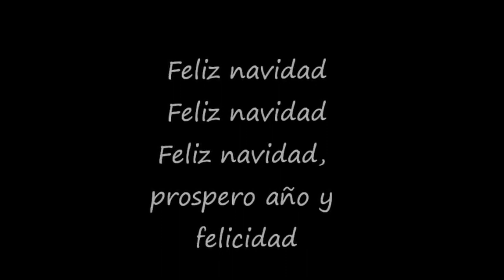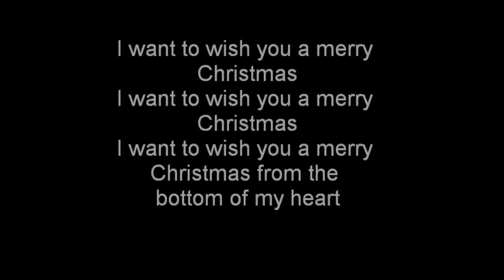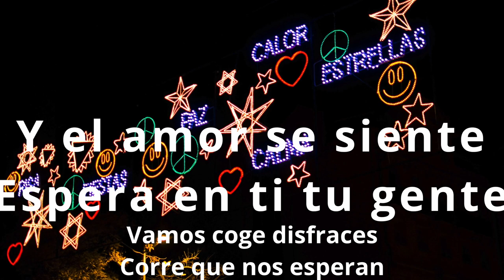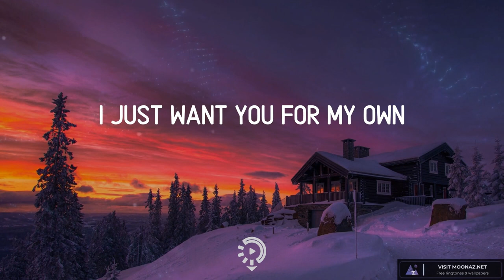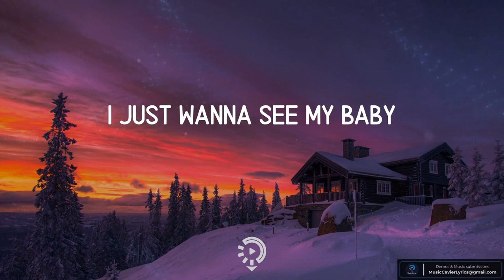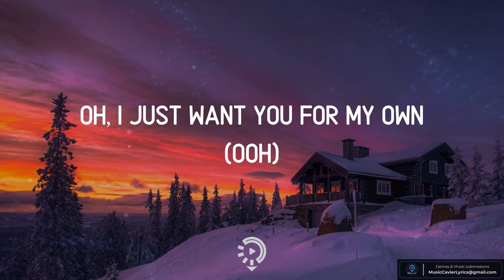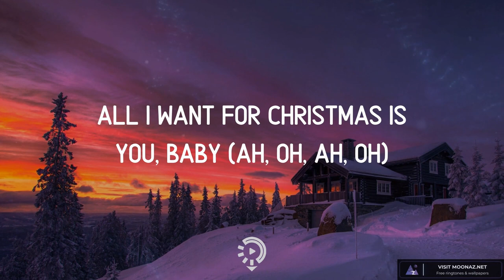Plano Natal - José Relvas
Montagem de músicas para a atuação de Natal no Agrupamento José Relvas de Alpiarça 2022